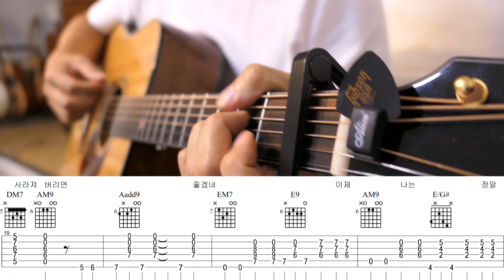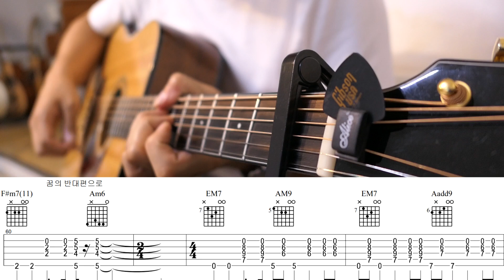이영훈 - 돌아가자 기타 커버 (Lee Young Hoon guitar cover)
유튜브 댓글 신청곡이었는데
듣고는 너무 좋아서 바로 카피해봤습니다.
*신청곡은 댓글로, 링크와 함께 남겨주시면 좋아요 ^^